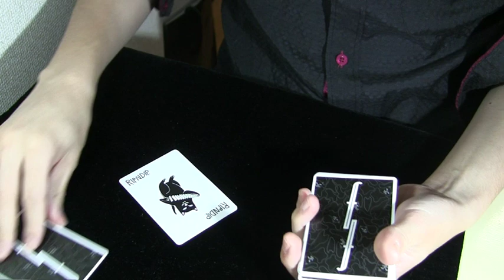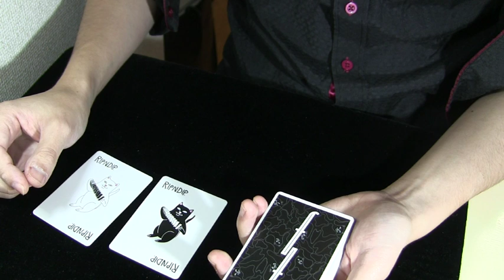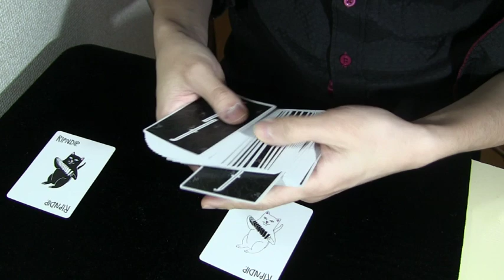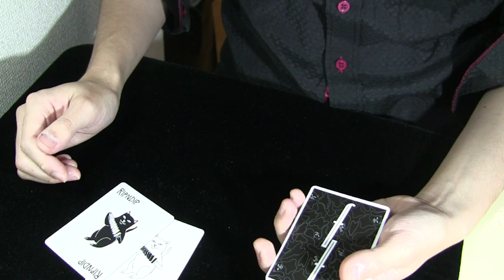【マジック】探偵カードに＋aを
昔の探偵カード

※実演動画の流れの解説とは多少異なる場合がありますが